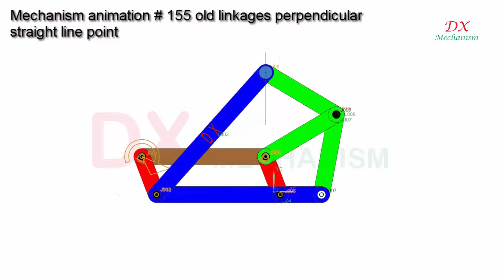mechanism animation #155 old linkages perpendicular straight line point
dx mechanism.